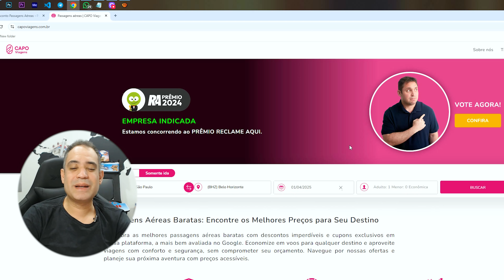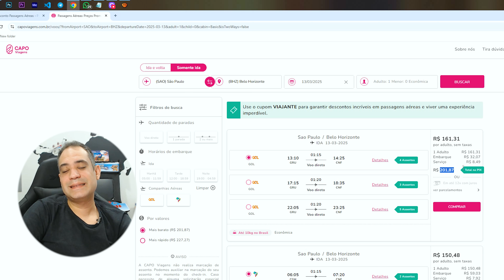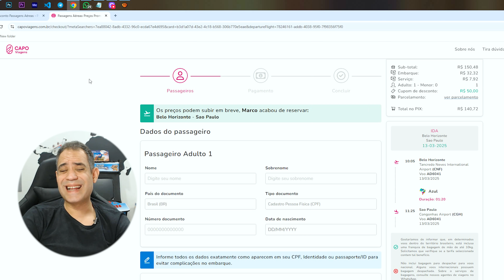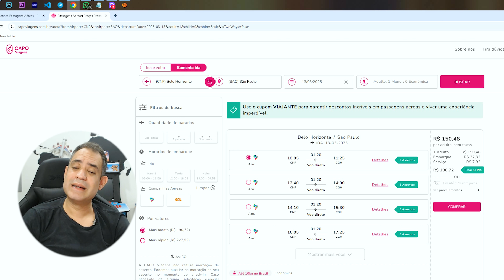☑️ PASSAGENS BARATAS NACIONAIS - PASSO A PASSO ATUALIZADO COMPLETO!